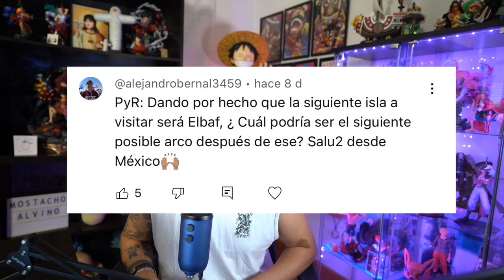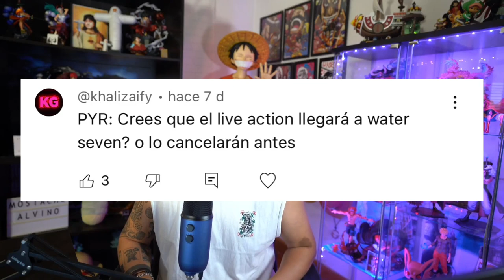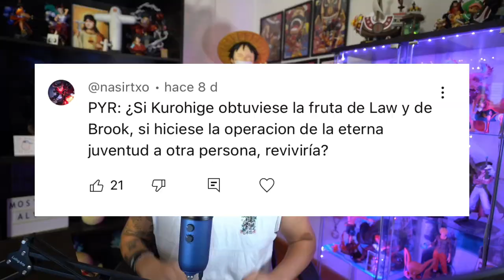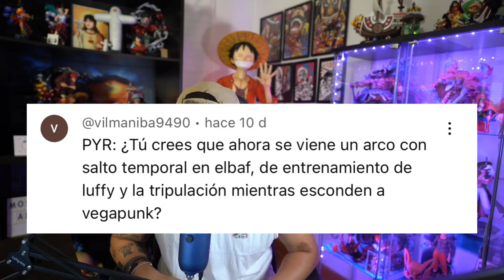¡¡¿¿LUFFY ES UN ARMA ANCESTRAL??!! - One Piece PyR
Descarga Raid gratis ✅ IOS/ANDROID/PC y llevate un pack especial con un campeón épico ⚡Drake⚡️ Disponible solo para nuevos jugadores! 🎁 ¡Utiliza el código promocional JTSKIN para llevar el campeón Épico Stag Knight y un Skin para Stag Knight diseñado por JonTron! No pierdas tu oportunidad, el código promocional es válido hasta el 7 de octubre, solo para nuevos jugadores.📱 Si eres usuario de iOS, introduce el código promocional